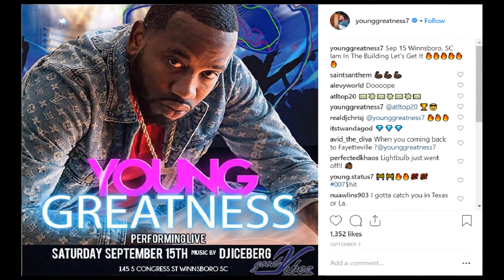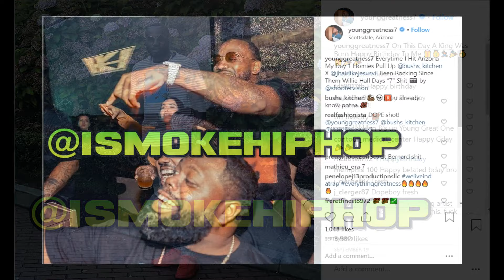BREAKING NEWS: New Orleans Rapper Young Greatness shot and k*lled Outside Waffle House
Breaking News: Young Greatness K**Led Outside waffle House in New Orleans. Tragedy strikes the world of hip-hop once again. 29). He was only 34.

The news outlet reports that the rapper, who had been signed to Quality Control, was shot once on 2900 block’s Elysian Fields Avenue. He was declared doa on the scene.

Police are currently searching for two suspects in which is also saw Greatness’ car stolen.

Migos, Lil Uzi Vert, XXX Tentacion, Future, Meek Mill and the List goes on! Make your friends jealous and Share all the exclusive music we premiere on the app via the "Share Button". My Mixtapez is the Premiere spot for all the latest mixtapes and singles from today’s BIGGEST hip-hop artist.